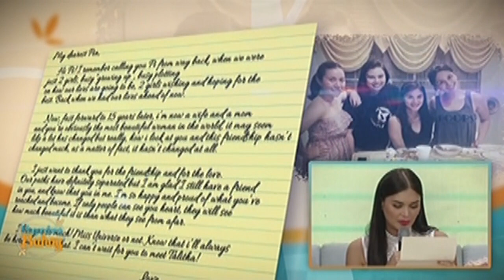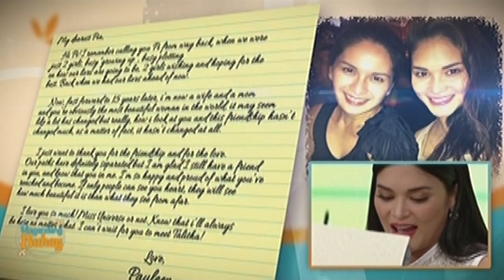Magandang Buhay: Pia reads Pauleen Luna's touching letter for her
Pia Wurtzbach receives a letter from her best friend, Pauleen Luna-Sotto.